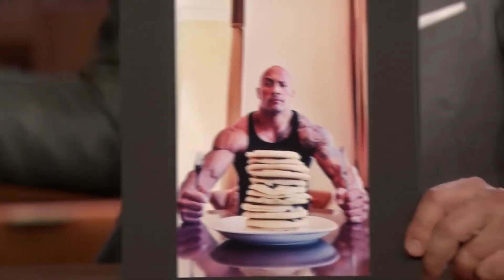Így gyúrta fel magát Dwayne Johnson Hollywood csúcsára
Dwayne Johnson manapság Hollywood egyik legizmosabb, legkarizmatikusabb és legsármosabb színésze, aki 20 évnyi kemény munkával csiszolta tökéletesre saját megjelenését. Mai videónkban megmutatjuk, hogy a Szikla háta mögött húzódó sportkarrier nem csak a hatalmas izomtömeghez segítette hozzá a sztárt, hanem megtanította neki hogyan vészelje át a nehéz pillanatokat és hogyan fejlessze magát napról napra.

Író: Kántor Flórián
Vágó: Albert Gábor
Narrátor: Tóth Dorottya